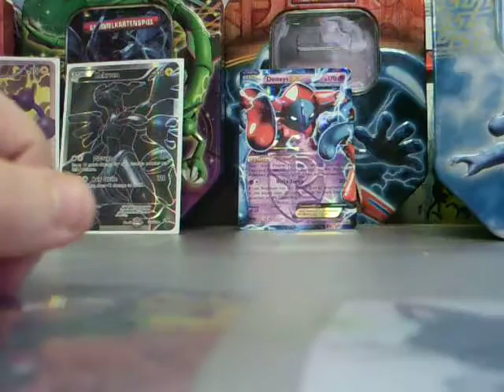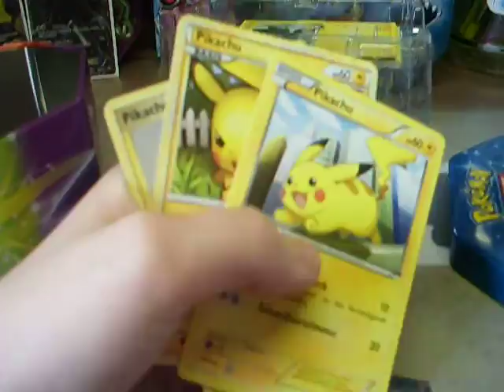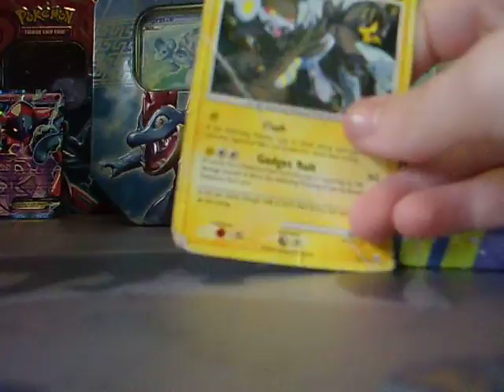1.Pokemon Gewinnspiel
ihr müsst mit mit eine fullart tauschen dann bekommt ihr die karten